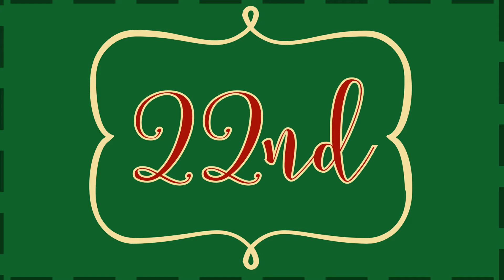Daily Reflection: Do not be afraid - Luke 2: 8-14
22nd December
Chris reflects on Luke 2 verses 8-14 for today's advent reflection.